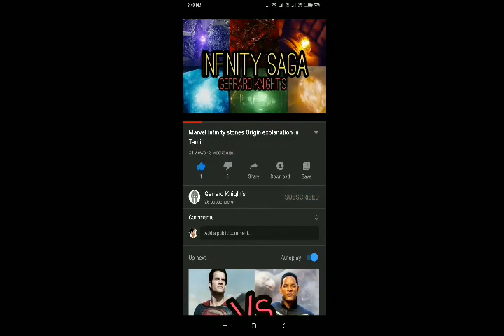DC Man Bat Serum Batman Origin in Tamil